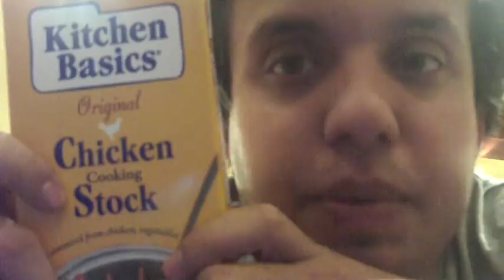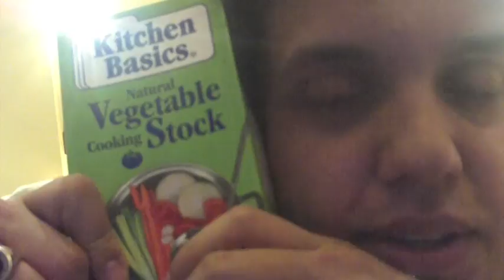1/22 Find A Food Day! John buys some stock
Hey Melis and Fitties! I found a food today that I think will be a very healthy addition to my diet. What do you think? Do any of you cook with it for things other then soup?